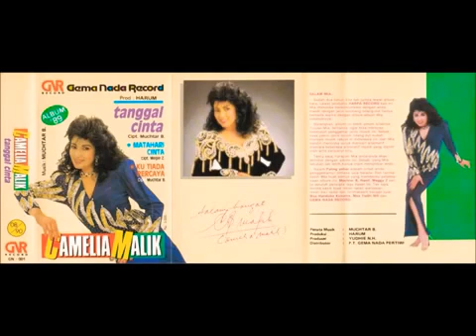TANGGAL CINTA by Camelia Malik. Full Single Album Dangdut Original.